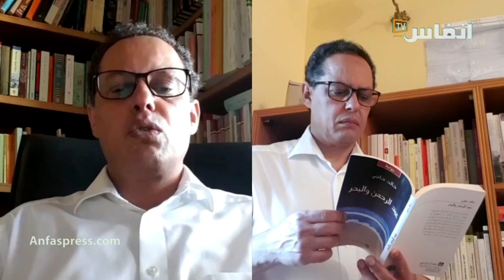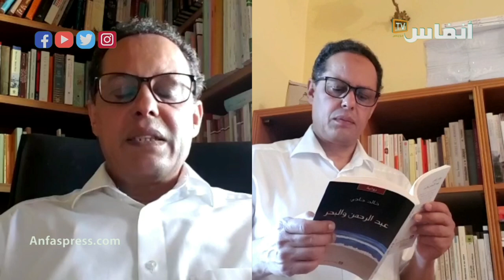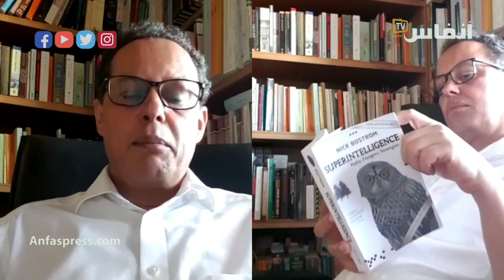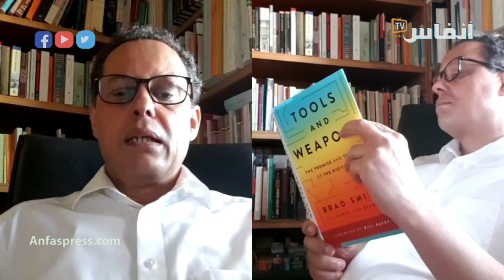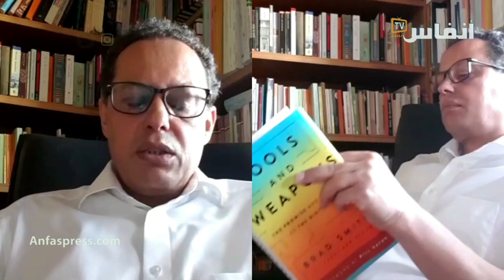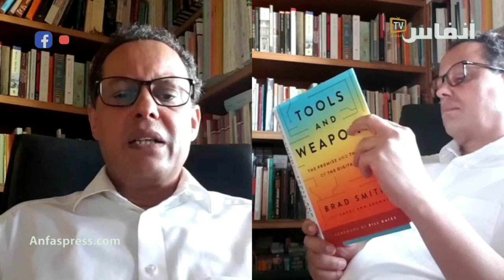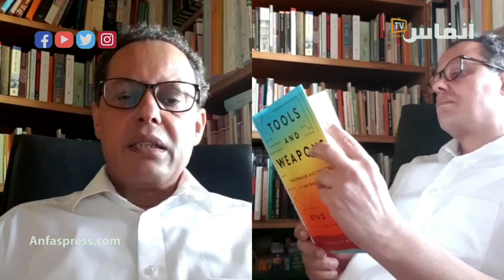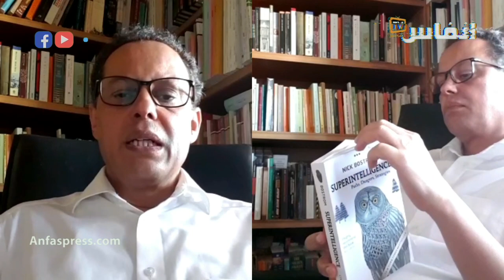د. حاجي: سنكون أمام تغير أنماط التدين والحياة الحزبية ما بعد كورونا